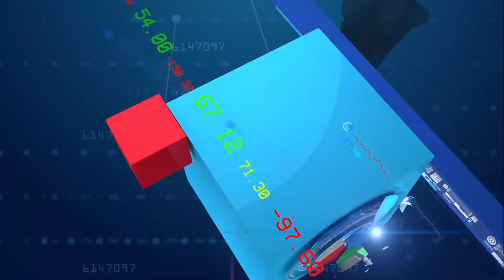Kenya’s Economic Growth Slows To 4.8% In 2022 | Business Edge | 05/05/2023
Kenya's economy grew 4.8% in 2022, down from 7.6% a year earlier, as a severe drought hurt agricultural output, the statistics office said on Wednesday.

The Kenya National Bureau of Statistics (KNBS) said in its 2023 Economic Survey that Agriculture, Forestry and Fishing contracted 1.6% in 2022 from a 0.4% contraction a year earlier.

In September last year, the finance ministry forecast 2022 growth of 5.5%.

The KNBS said some of the key sectors that contributed to last year's growth were financial and insurance, information and communication, and transportation and storage.

Meanwhile, The Kenyan Treasury has raised the target for domestic borrowing by KSh103.7 billion in the 2023-24 financial year, underlining the State’s increased reliance on local debt to plug the fiscal deficit.

ANCHOR
Lekan Onabanjo

GUEST
Aly Khan Satchu
Africa Geo-economist and Macro Analyst and CEO, Rich Management